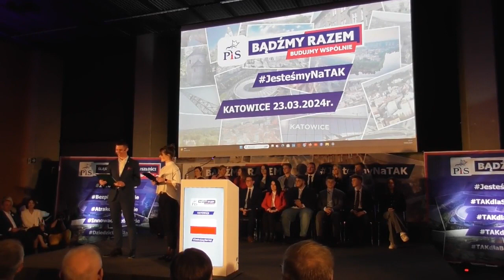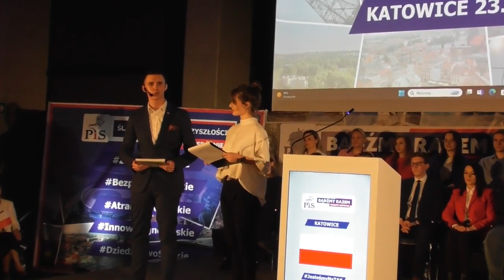Powitanie posłów RP PiS przybyłych na konwencję 2024-03-31